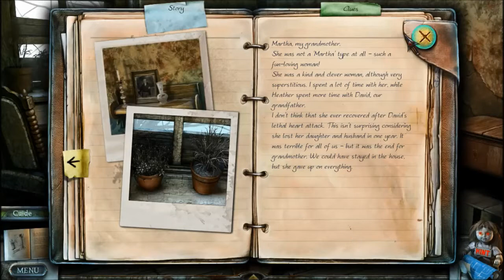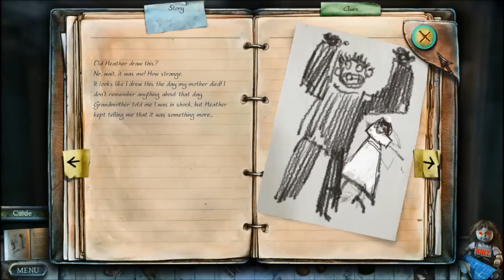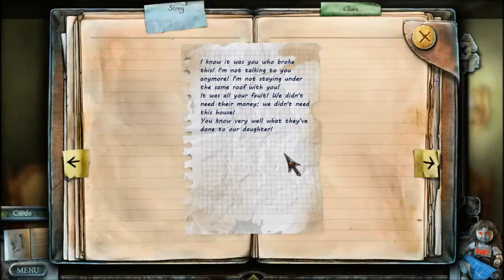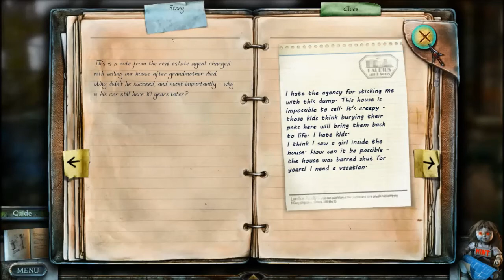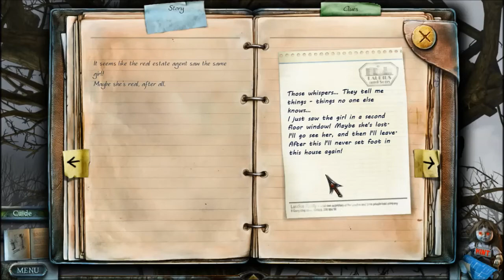True Fear: Forsaken Souls pt 3 - The Wooden Door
3. Painting shack